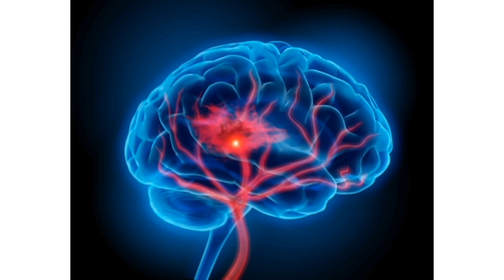கொரானா கருப்பு பூஞ்சையிலிரிந்து பாதுகாப்பது எப்படி